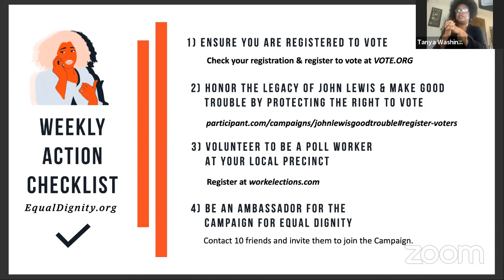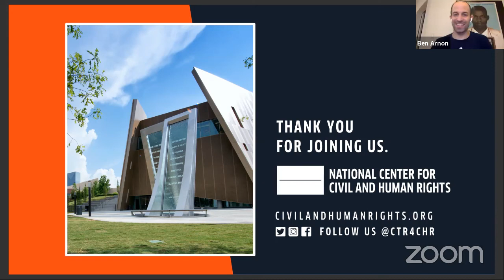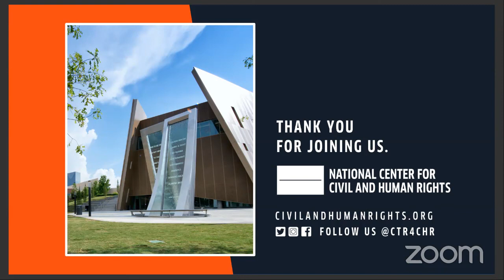John Lewis: Good Trouble - Film Panel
This program aired Wednesday, September 9th, 2020 @  7 PM EST

Using interviews and rare archival footage, JOHN LEWIS: GOOD TROUBLE chronicles Lewis’s 60-plus years of social activism and legislative action on civil rights, voting rights, gun control, health-care reform, and immigration. Using present-day interviews with Lewis, now 80 years old, Porter explores his childhood experiences, his inspiring family, and his fateful meeting with Dr. Martin Luther King Jr. in 1957. In addition to her interviews with Lewis and his family, Porter’s primarily cinéma verité film also includes interviews with political leaders, Congressional colleagues, and other people who figure prominently in his life.

Program Partner:
Participant Media

PANEL:
Tanya Washington Hicks
Professor of Law, Georgia State University College of Law

Tanya Washington Hicks is a Professor of Law at Georgia State University College of Law of 17 years.  She earned her J.D. from The University of Maryland School of Law and then clerked for Associate Judge Robert M. Bell on the Maryland Court of Appeals. Professor Washington Hicks completed the A. Leon Higginbotham Jr. Fellowship in Social Justice and the Albert M. Sacks Fellowship in Criminal Justice, under the direction of Professor Charles Ogletree. She then earned her LL.M. from Harvard Law School. Professor Washington Hicks teaches Civil Procedure, Family Law, Education Law and Race and Law at Georgia State College of Law. She has taught as an adjunct professor at Howard Law School and at the David A. Clarke Law School at the University of the District of Columbia. In 2016 and 2017, Professor Washington Hicks served as Director of the John Lewis Fellowship Program, a Humanity in Action program funded by a grant to the National Center for Civil and Human Rights from the Mellon Foundation, which afforded young people from across the nation and around the goal a curated experience with the living history of civil and human rights.

Wanda Mosley
Senior Coordinator, Black Voters Matter
Twitter: @wmosley23 | Instagram: @wmosley23

Black Voters Matter
Twitter: @BlackVotersMtr | Instagram: @blackvotersmtr | Facebook: @BlackVotersMtr

Dedicated to stomping out voter suppression any and every place it rears its evil intent, Wanda Mosley is the Senior Coordinator in Georgia at Black Voters Matter. Prior to working at BVM, Wanda worked as the Community Outreach & Volunteer Manager at the New Georgia Project. In 2018, she was selected to be a part of the inaugural cohort of fellows for the Movement For Black Lives' Electoral Justice League. After successful careers as a reporter at The Dallas Morning News, Atlanta Journal-Constitution, and as a marketing executive in the beverage industry, Wanda has spent the last five years of her professional life helping increase access to the polls for all Georgians.

Ben Arnon
Co-Founder & Chief Executive Officer, Color Farm Media
Producer, John Lewis: Good Trouble
Twitter: @benarnon | Instagram: @benarnon | Linkedln

Color Farm Media
Instagram: @colorfarm | Linkedln | Facebook: @colorfarm

Ben Arnon is Co-Founder and CEO of Color Farm Media. Ben’s co-founder is an award-winning actress/writer/producer, Erika Alexander. Color Farm develops and produces scripted and unscripted content for film, television, streaming, and podcast platforms. Color Farm's mission is to bring greater equity, inclusion, and diversity to media. Color Farm is also currently producing two podcasts with Spotify and has several scripted film and television projects in development. The company previously set up an untitled horror/thriller film at Lionsgate Entertainment. Prior to founding Color Farm, Arnon worked in various business and creative roles at Google, Yahoo!, Universal Pictures, Universal Music Group, Jersey Films, and Scott Rudin Productions.